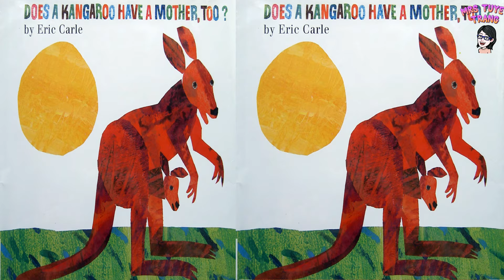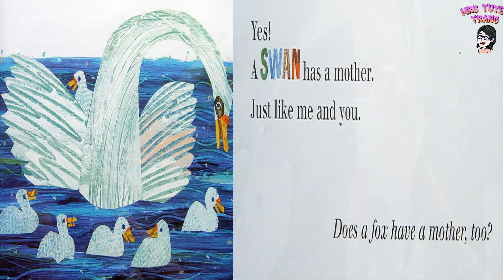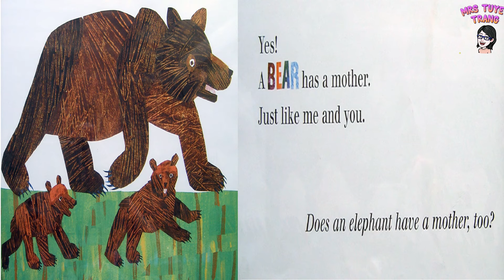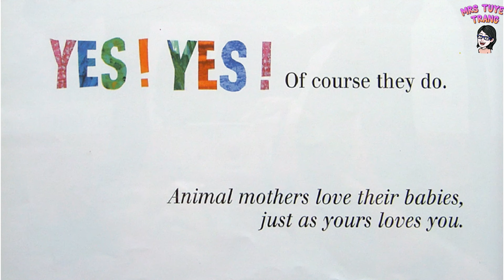HỌC TIÊNG ANH QUA TRUYỆN - DOES THE KANGAROO HAVE A MOTHER TOO